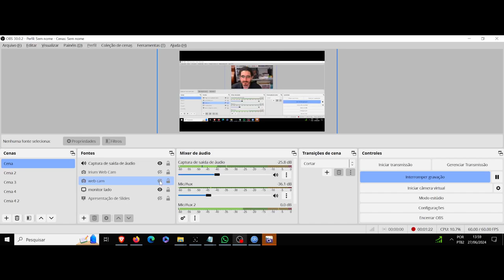(AF) Qimir. The Acolyte. Os pioneiros reféns da insuficiência, a sombra da conquista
The Acolyte nos trás a seguinte frase, dita pelo personagem Qimir: Que seres extraordinários somos nós.
Mesmo na revelação de nosso triunfo, se vê a profundidade do nosso desespero.